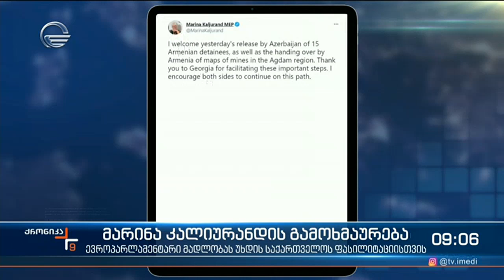ქრონიკა 09:00 საათზე - 14 ივნისი, 2021 წელი